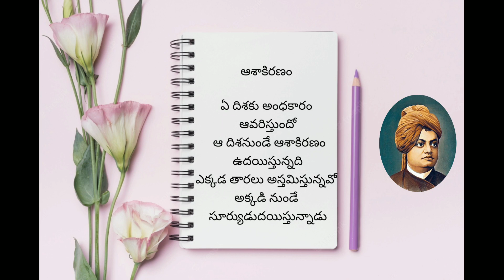quotes telugu motivational